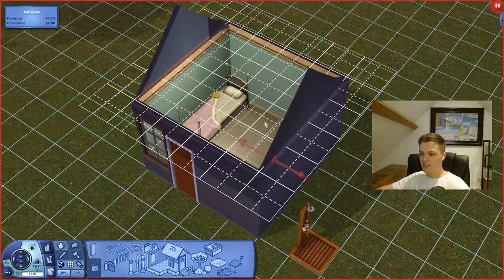The Sims 3 Rags to Riches Livestream (06/09/2023)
Welcome to the stream! I'm finally bringing back livestream series and what better way than with a rags to riches challenge. Let's see what goes wrong!